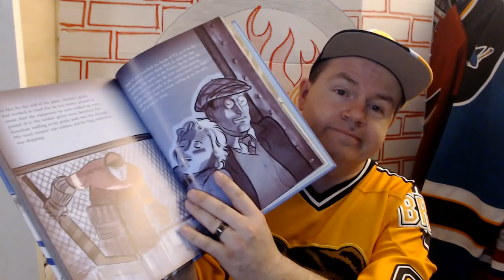Five Minute Story: The Game That Wouldn't End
I have not done one of these for quite awhile. This was by request.

Abbotsford, BC
V2S 8P1

In the USA:
Shannon Skanes
United States